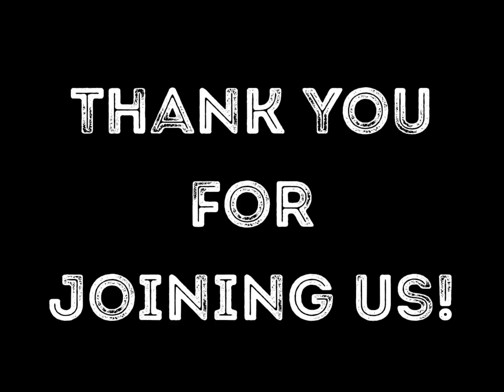Ep 3. New Construction Options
Thinking of buying new construction?  The most common way homebuyers are purchasing from builders today is by purchasing an inventory home. Aka... "spec homes", "specification homes", or "Pre-Determined floor plan and options" Builders are shifting from letting you choose what goes into your home to they pick everything and you take what is available.